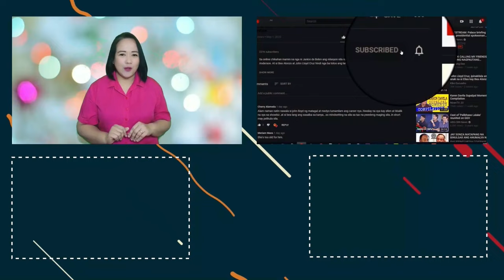ANG TAPANG! RICHARD GOMEZ SINAGASAAN ANG MGA BIG BIKE RIDERS! MAYAYABANG NA RIDERS TIKLOP KAY GOMA!